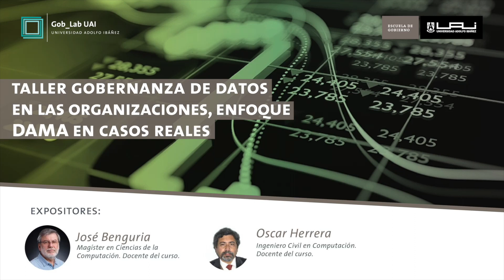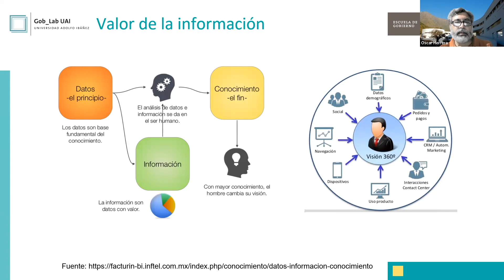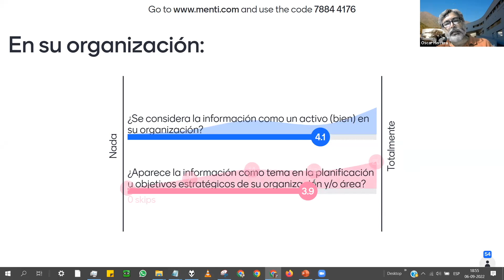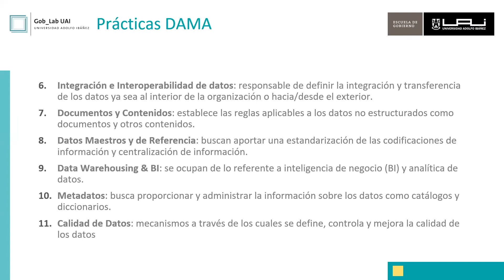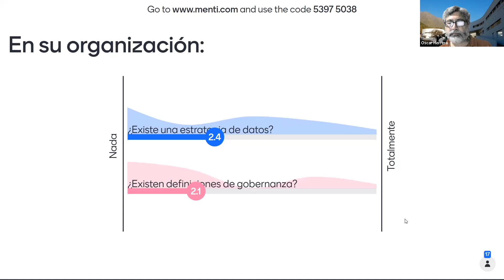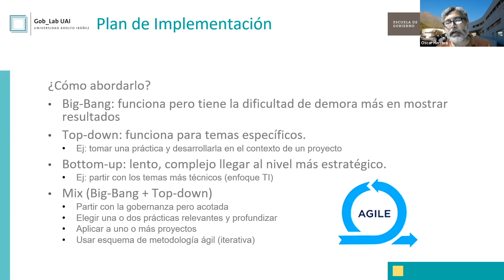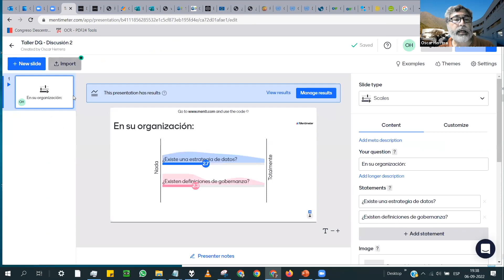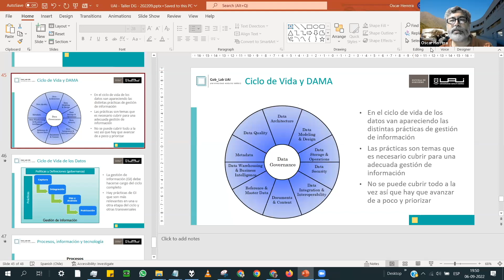GobLab UAI | Taller Gobernanza de Datos en las Organizaciones: enfoque DAMA en casos reales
La metodología DAMA define la gestión de información como un conjunto de prácticas para abordar desde la gobernanza hasta la analítica de datos. En este taller revisamos algunos casos en los cuales se ha aplicado esta metodología, discutiremos situaciones reales y de los participantes.

¿A quién va dirigido? Este taller va dirigido a profesionales, jefaturas, gerentes y directores de organizaciones públicas y privadas, que se relacionan activamente con el uso de información en la organización, tanto a nivel estratégico, de diseño y de operación cotidiana.